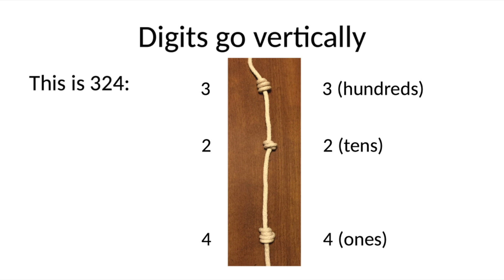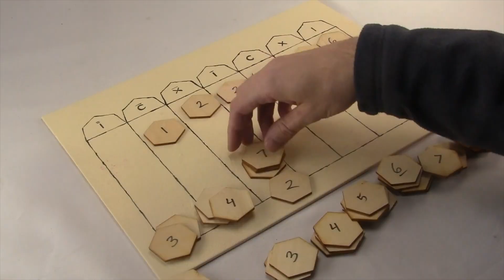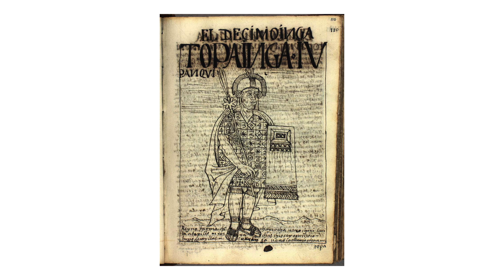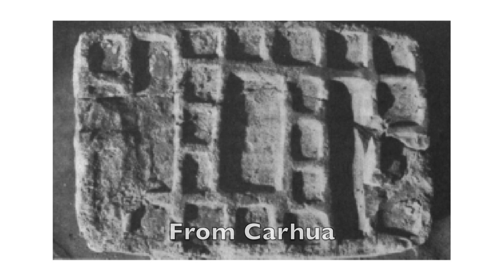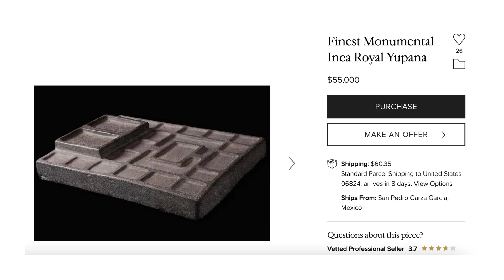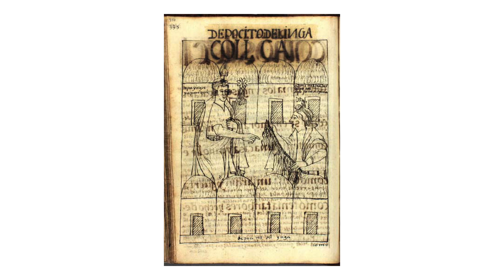Inca counting boards and the table yupana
The table yupana artifacts from the Inca empire. These are often thought to be sophisticated counting boards, but there really isn't any evidence of that.

Thanks to Cinzia Florio for helping to answer some of my questions.

This is episode 67 of my video series about old calculating devices.

Lo-res table yupana photos, and Inca art pictures from Cinzia Florio, "Recovering memory: the Inca key as yanantin", 2013.

Colored quipu photo "Quipo in the Museo Machu Picchu, Casa Concha, Cusco.jpg" by Wikimedia user Pi3.124, CC-BY-SA-4.0

Chordeleg-type photo around 3:30, and photo of the curved one that I also printed, are from Raccolte Extraeuropee del Castello Sforzesco, CC-BY-SA-3.0

De Velasco painting and from random internets- I'm not sure of the original source.

Chan Chan and Ancash yupana photos from Carlos Radicati di Primeglio, "El Sistema Contable De Los Incas: Yupana y Quipu", 1979

Machu Piccu photo by icelight on Flickr, CC-BY-2.0

Enso painting image by Wikimedia user Artanisen, CC-BY-SA-3.0

Stonehenge photo by Diego Delso, delso.photo, CC-BY-SA-4.0

End song inspired by "Hotter than a Molotov" by The Coup.